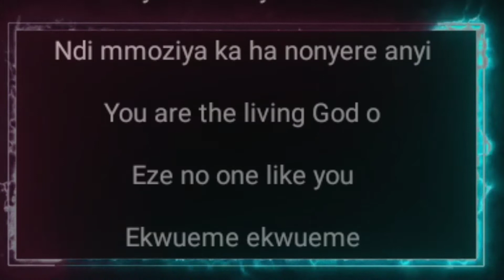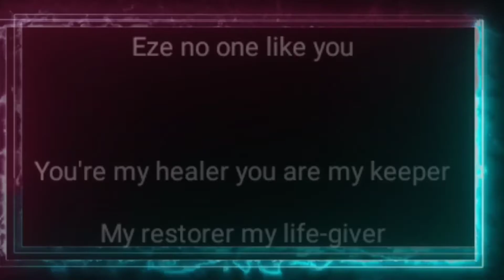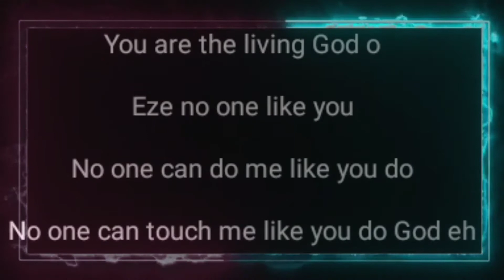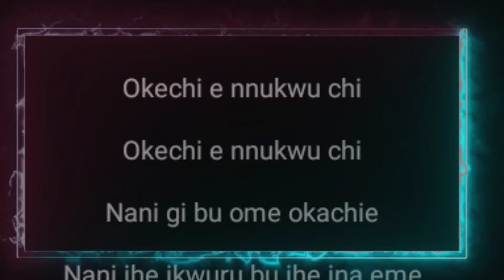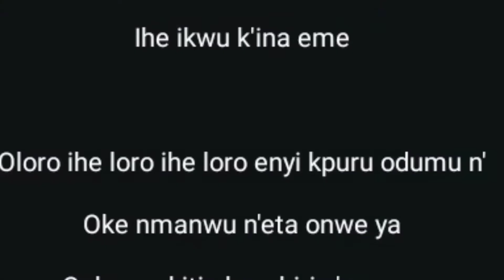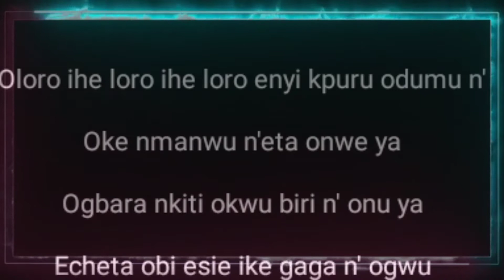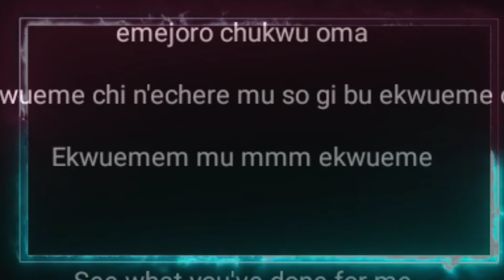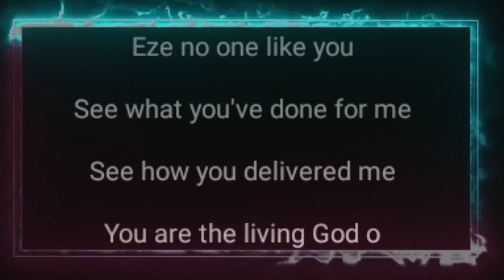Ekwueme Lyrics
you're the living God
you're alpha
you're omega
amen
 prater